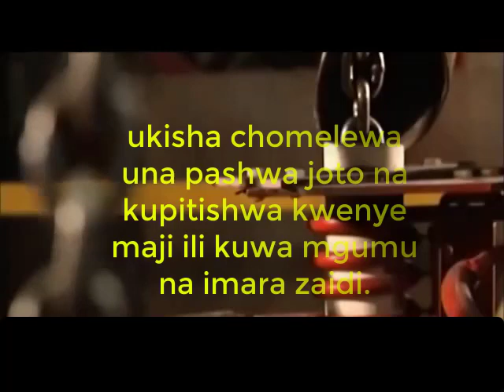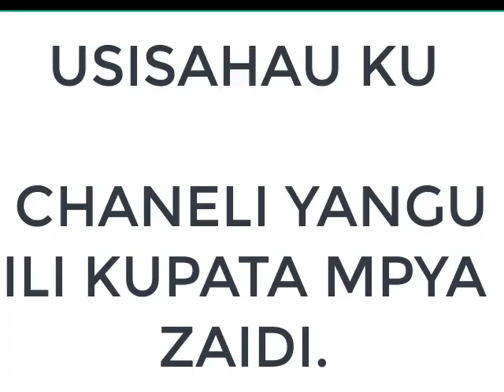Myororo unavyotengenezwa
jinsi mnyororo unavyo anza na kumalizika.